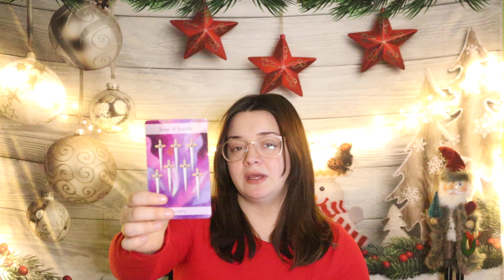Aquarius Look At Why This Comes In Aquarius I Must Warn You! December 15th - 31st